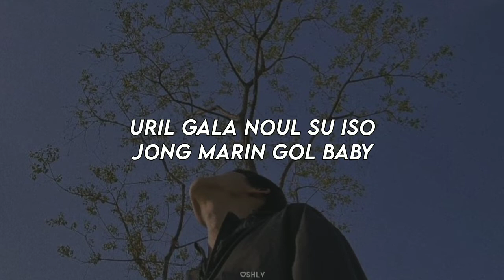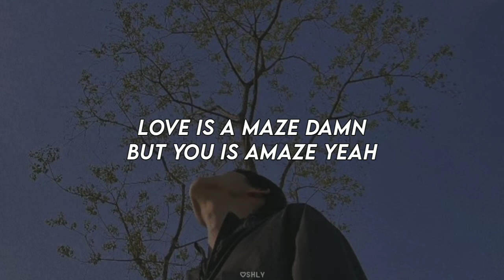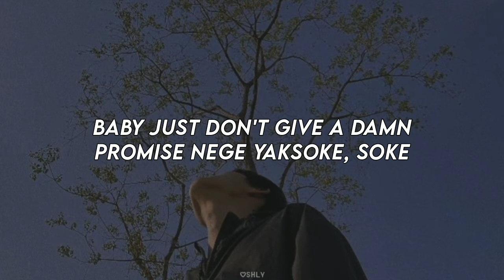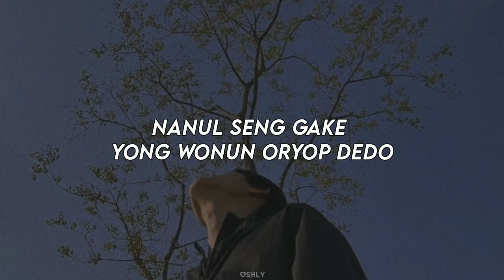BTS - Love Maze easy lyrics♪♪